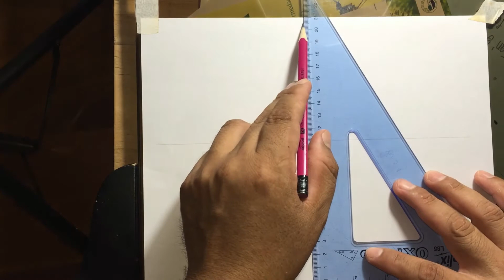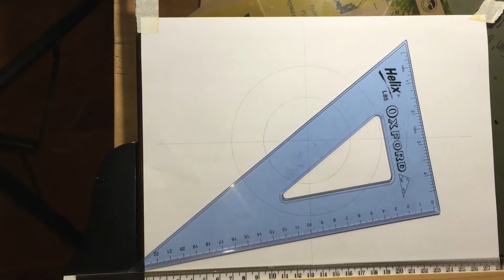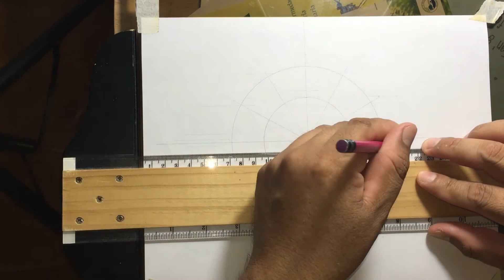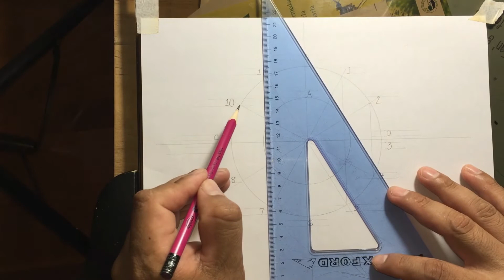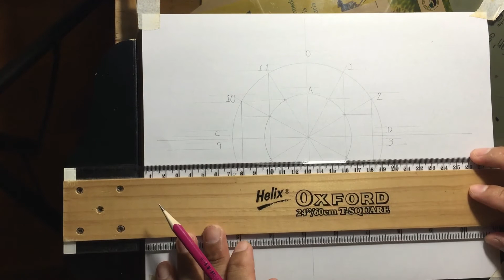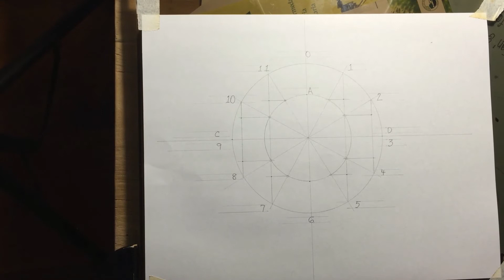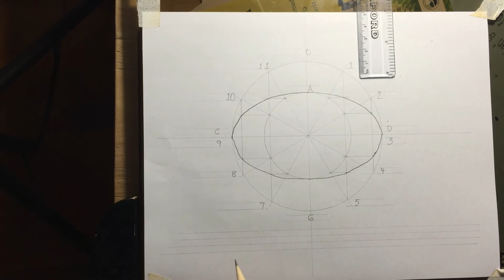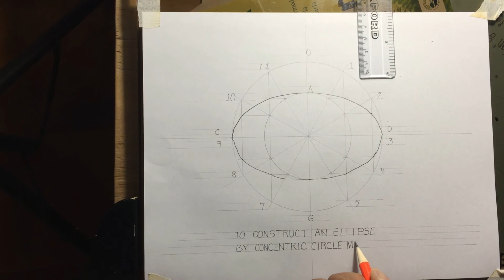Ellipse by Concentric Circle Method